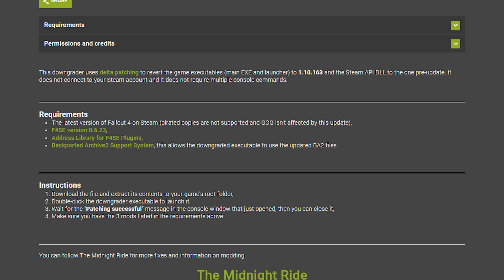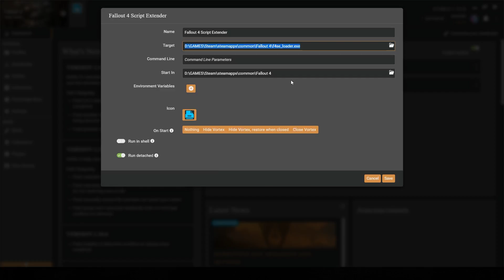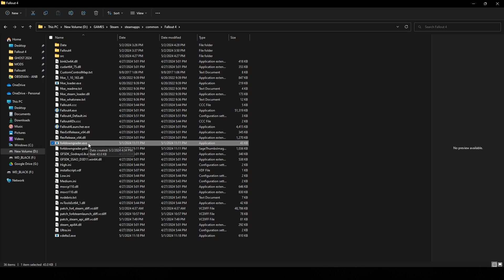Remove the Fallout 4 Update in Under 10 seconds - Simple Fallout 4 Downgrader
MODS NEEDED:
Fallout 4 Script Extender (F4SE) by Team Silverlock

If Fallout 4 updates give the team time to update their mod! And endorse them :D!

Open the buffout config with notepad or notepad++ and set ArchiveLimit to False

EMPTY MAIN MENU BUG?
REL/Relocation.h(600): Failed to open: Data/F4SE/Plugins/Version-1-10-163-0.bin?
Black Screen Instant Crash?

REMOVE ALL CREATION CLUB CONTENT FROM FALLOUT 4/DATA Filenames start with cc

IF nothing works or you don't feel like troubleshooting,
Open your Steam,
Right click Fallout 4,
Go to Properties,
Click Installed Files,
Click Browse to make sure your game location is correct,
Then click Verify Integrity of game files.
Let that finish then try the guide again.

SOLUTIONS:

By @Thesaintplatinum
Make sure your antivius isn't blocking your Vortex from launching Fallout 4

Fallout 4 executable not found!
Make sure you have the next gen updated Fallout 4
Go into Steam, Right click Fallout 4, Click Installed Files Tab, Click Verify Integrity of Game Files
Let it finish try the guide again

Are you using Vortex?
Put these into your Documents/My Games/Fallout4 fallout4custom.ini and Save
Right click fallout4custom.ini, click Properties, and make sure Read Only isn't ticked.

[Archive]
bInvalidateOlderFiles=1
sResourceDataDirsFinal=

Are you using Mod Organizer 2?
Put these into your MO2 fallout4custom.ini

Tools (It's the puzzle piece) / INI Editor

Click the fallout4custom.ini tab

[Archive]
bInvalidateOlderFiles=1
sResourceDataDirsFinal=
Provided by my outdated modding knowledge

Or if you have custom MO2 plugins,
Click Tools / Tool Plugins / Edit ini / Custom.ini
Provided by carmelfb on Discord
Make sure you launch F4SE through your mod manager with both Address Library
and BA2 Support System enabled.

Make sure you have 0.6.23 of F4SE and 1.10.163 version of Address Library

Did you downgrade correctly?

Did you accidently extract F4SE and the Downgrader incorrectly?

Did you install the Downgrader and F4SE in your mod manager?
Remove the Downgrader from your mod manager,
Remove F4SE from your mod manager,

You need to manually download F4SE and the Downgrader and extract them using a zipping,
Windows has a built in one but its recommended you get 7zip or Winrar.

Back up your Scripts folder in Fallout 4 / Data and paste it outside of the Fallout 4 install. (You can put it in steamapps / common)

Now you can manually extract and install F4SE into your Fallout 4, not your Fallout 4/Data

Try disabling your mods, LEAVE Address Library and BA2 Support System enabled.

And try running the F4SE loader from the actual Fallout 4 folder,

If it loads it's most likely your mods conflicting in MO2 or Vortex

With your mods still disabled with Address Library and BA2 Support System sitll enabled try running F4SE from your mod manager,

MAKE SURE YOU'RE RUNNING F4SE FROM YOUR MOD MANAGER CORRECTLY

Vortex users go to
Dashboard /Tools / Enable Toolbar (to show your shortcuts near the Vortex Play Button) \ Click the blue F4SE shortcut

Mod Organizer 2 go to your drop down and select F4SE

Or this solution by @okan472 this is dependent on if you reinstalled Fallout 4:
 @ramst3d  thank you for the answer. I solved the black screen problem by typing the "steam://nav/console" command in the "WIN+R" console, typing commands such as "download_depot 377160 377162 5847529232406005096" on that screen and downloading the files. When I put these files in the Fallout 4 folder, I downgraded the version. Additionally, as you mentioned, I also deleted the files marked "cc", I tried so many things and it worked haha.
You can enable the Steam Console either by typing Win+R and putting steam://open/console into it. Or put steam://open/console into the address bar of your browser. And enter this depot download

1. Fallout 4 exe v1.10.163 | 48 MB  1 file
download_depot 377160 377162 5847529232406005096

CHAPTERS:

0:00 Intro
0:02 How Simple FO4 Downgrader works
0:25 Mod Requirements
1:00 How to Install and Setup F4SE for Vortex & MO2
1:11 How to Make Sure Your Mods & F4SE Will Work!
2:02 How to Install the Simple Fallout 4 Downgrader
2:23 Solution if you Crash and use Buffout